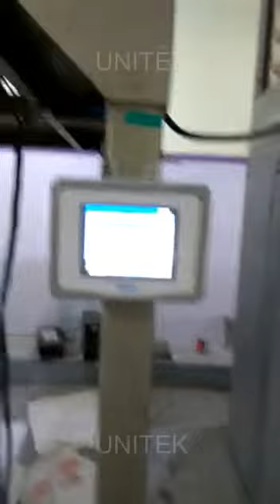Multihead Weigher Plc ffs Intermittent Machine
Unitek Packaging Systems Pvt Ltd